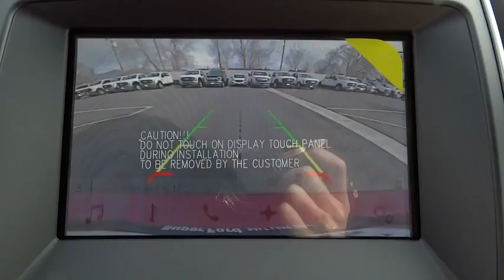2018 Ford Edge Salt Lake City, Murray, South Jordan, West Valley City, West Jordan, UT 50481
2018 Ford Edge

This 2018 Ford Edge SEL AWD is proudly offered by LHM Super Ford SFOThis Ford includes:* CLASS II TRAILER TOW PACKAGE  * Tow Hitch* RUBY RED METALLIC TINTED CLEARCOAT* FRONT LICENSE PLATE BRACKET* TRANSMISSION: 6-SPEED AUTOMATIC W/SELECTSHIFT  * Transmission w/Dual Shift Mode  * A/T  * 6-Speed A/T* ENGINE: TWIN-SCROLL 2.0L ECOBOOST (STD)  * 4 Cylinder Engine  * Gasoline Fuel  * Turbocharged* CONVENIENCE PACKAGE  * Remote Engine Start  * Navigation System  * CD Player  * Hands-Free Liftgate  * Universal Garage Door Opener  * Security System  * Satellite Radio  * Power Liftgate  * Remote Trunk Release* COLD WEATHER PACKAGE  * Heated Steering Wheel  * Floor Mats* EQUIPMENT GROUP 201A  * Steering Wheel Audio Controls  * Smart Device Integration  * Premium Sound System  * Telematics  * Auxiliary Audio Input  * MP3 Player*Note - For third party subscriptions or services, please contact the dealer for more information.*Want more room? Want more style? This Ford Edge is the vehicle for you. Take home this 2018 Ford Edge and enjoy the safety and added performance of AWD.Enjoy the drive without worrying about directions thanks to the built-in navigation system.
TRANSMISSION: 6-SPEED AUTOMATIC W/SELECTSHIFT -inc: steering wheel mounted paddle shifters (STD),ENGINE: TWIN-SCROLL 2.0L ECOBOOST (STD),CONVENIENCE PACKAGE -inc: Remote Start System Perimeter Alarm Voice-Activated Touchscreen Navigation System pinch-to-zoom capability SiriusXM Traffic & Travel Link a 5-year prepaid subscription Services are not available in Alaska or Hawaii SiriusXM audio and data services each require a subscription sold separately or as a package by Sirius XM Radio Inc If you decide to continue service after your trial the subscription plan you choose will automatically renew thereafter and you will be charged according to your chosen payment method at then-current rates Fees and taxes apply To cancel you must call SiriusXM at 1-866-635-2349 See SiriusXM Customer Agreement for complete terms All fees and programming subject to change Sirius XM and all related marks and logos are trademarks of Sirius XM Radio Inc Foot-Activated Hands-Free Liftgate Universal Garage Door Opener (UGDO) 110V/150W AC Power Outlet,COLD WEATHER PACKAGE -inc: Heated Steering Wheel Front & Rear Floor Liners Custom accessory pre-installed Windshield Wiper De-Icer,FRONT LICENSE PLATE BRACKET,RUBY RED METALLIC TINTED CLEARCOAT,EQUIPMENT GROUP 201A -inc: Premium 9 Speaker Audio System SYNC 3 Communications & Entertainment System enhanced voice recognition 8 LCD capacitive touchscreen in center stack w/swipe capability AppLink 911 Assist Apple CarPlay Android Auto compatibility and 2 smart-charging USB ports,CLASS II TRAILER TOW PACKAGE -inc: trailer sway control,Turbocharged,All Wheel Drive,Power Steering,ABS,4-Wheel Disc Brakes,Brake Assist,Brake Actuated Limited Slip Differential,Aluminum Wheels,Tires - Front All-Season,Tires - Rear All-Season,Temporary Spare Tire,Heated Mirrors,Power Mirror(s),Integrated Turn Signal Mirrors,Rear Defrost,Privacy Glass,Intermittent Wipers,Variable Speed Intermittent Wipers,Rear Spoiler,Power Door Locks,Daytime Running Lights,Automatic Headlights,AM/FM Stereo,CD Player,Satellite Radio,MP3 Player,Steering Wheel Audio Controls,Auxiliary Audio Input,Telematics,Smart Device Integration,Bluetooth Connection,Pass-Through Rear Seat,Rear Bench Seat,Adjustable Steering Wheel,Trip Computer,Power Windows,Leather Steering Wheel,Keyless Entry,Keyless Start,Cruise Control,Climate Control,Multi-Zone A/C,Power Driver Seat,Power Passenger Seat,Cloth Seats,Bucket Seats,Driver Adjustable Lumbar,Driver Vanity Mirror,Passenger Vanity Mirror,Driver Illuminated Vanity Mirror,Passenger Illuminated Visor Mirror,Auto-Dimming Rearview Mirror,Floor Mats,Engine Immobilizer,Traction Control,Stability Control,Front Side Air Bag,Rear Parking Aid,Tire Pressure Monitor,Driver Air Bag,Passenger Air Bag,Front Head Air Bag,Rear Head Air Bag,Passenger Air Bag Sensor,Knee Air Bag,Child Safety Locks,Back-Up Camera